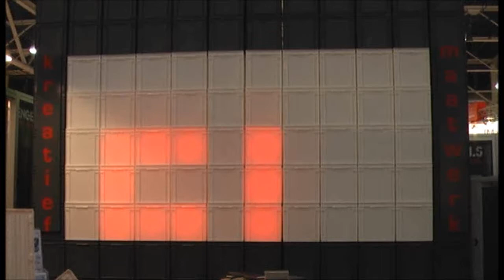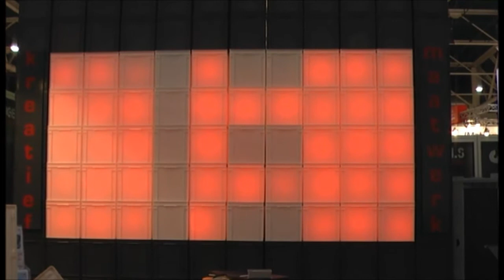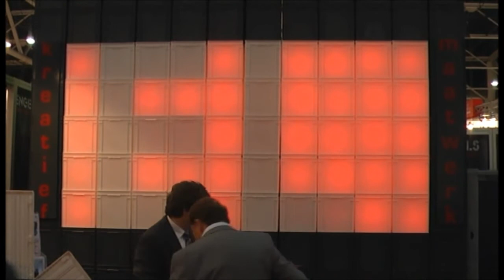Maatwerk LED wand - kreatief met kunststof bakken | Engels Group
Om onze mission statement "kreatief met kunststof bakken" kracht bij te zetten en te tonen dat Engels ook maatwerk kan leveren is een wand gemaakt van kunststof bakken met daarin LED spots verwerkt. Elke "LED-bak" is afzonderlijk aan te sturen. De LED wand zal onder andere ingezet worden op beurzen, zoals Empack en Logistica.

Engels Group is een internationaal georiënteerd bedrijf met een gerespecteerde reputatie als expert in toepassingen van kunststof in dienst van de logistiek, milieu en foodbranche.

Een zorgvuldig samengesteld assortiment van o.a. bakken, pallets en containers gekoppeld aan veelzijdige praktijkervaring stelt Engels in staat samen met de klant de meest rendabele oplossing te kiezen, of dit nu gaat om een standaard product of een maatwerk oplossing.